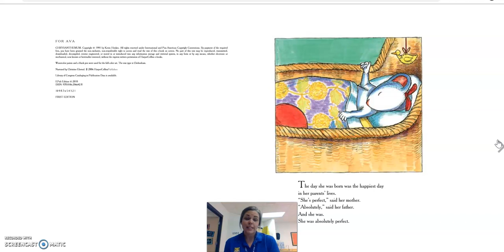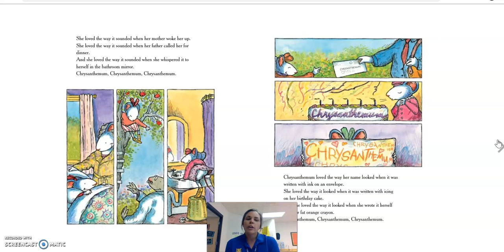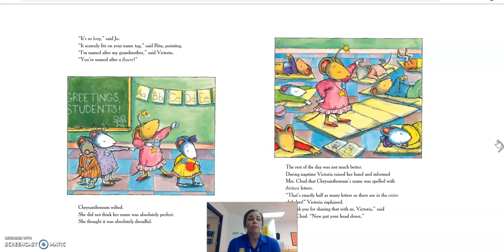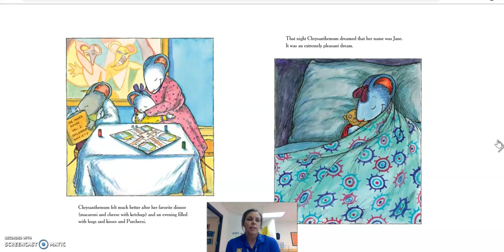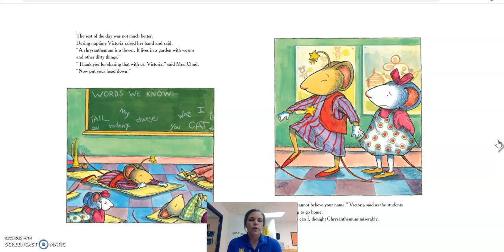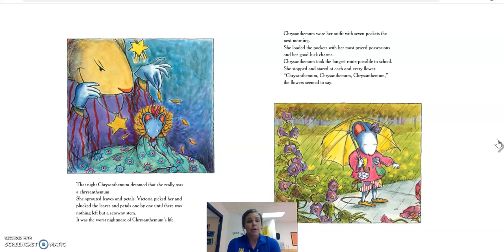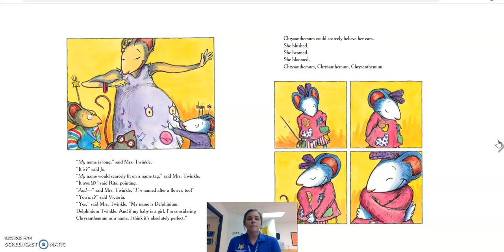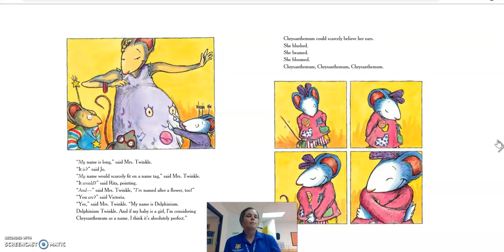"Chrysanthemum" Read by Ms. Varnum